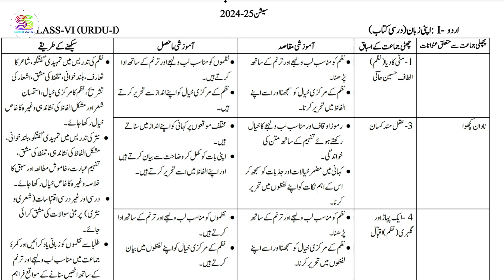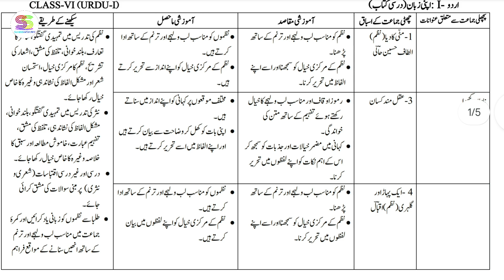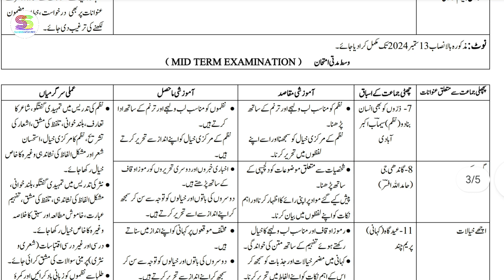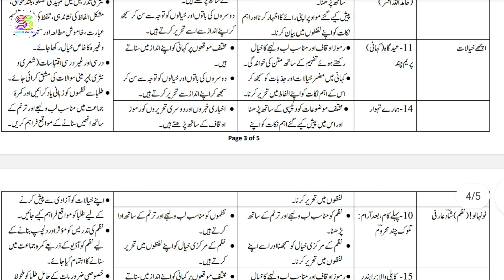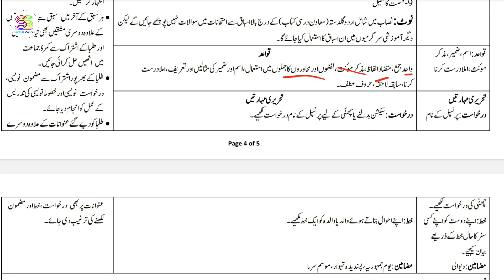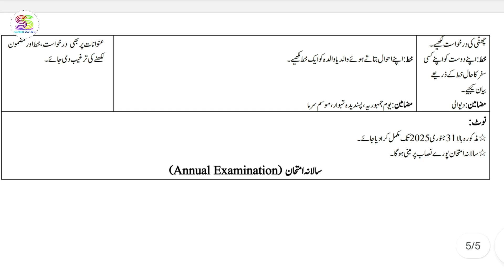Urdu A Syllabus 2024-25 class 6 subject Urdu A 🤓 must watch